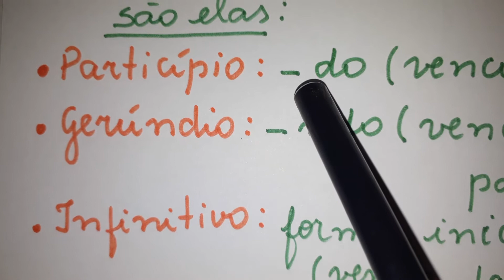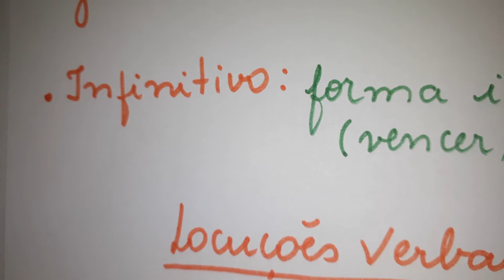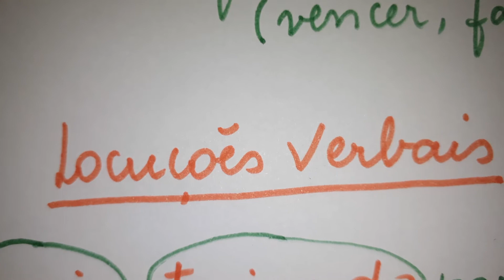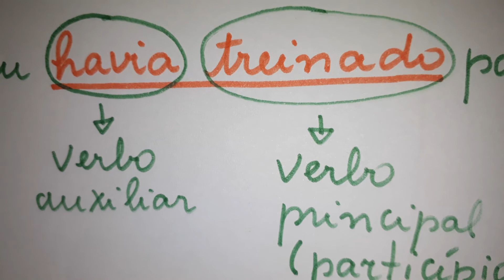Formas nominais dos verbos-prof. Tanuse